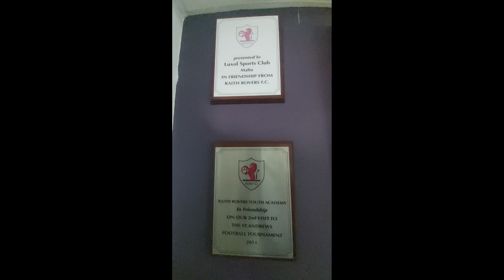Ray Mundo: 48: Mellieha vs Qrendi (Luxol Stadium, Malta)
I went to see a game in the amateur league of Malta between Mellieha and Qrendi

I saw the Scottish footballer Ross McParland playing for Qrendi, and I also interviewed former Bolton Wanderers and Sliema Wanderers defender Roger Walker, currently a coach at Mellieha.

I also interviewed one of the players' Mum's and spoken with somebody inside the club at Mellieha